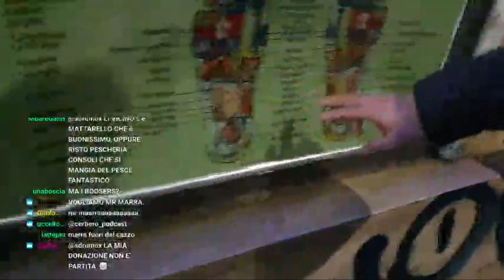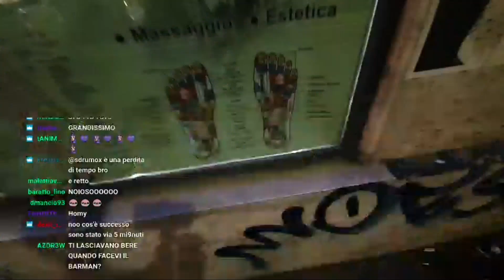Sdrumox entra in un centro estetico ma...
Sdrumox cerca di alleviare il dolore causato dalle emorroidi facendosi massaggiare il piede, ci riuscirà?
Domande? Dubbi? Richieste? Forse vi risponderò qua